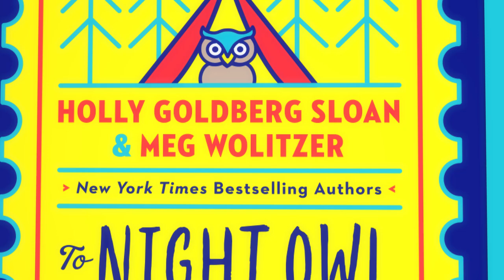TO NIGHT OWL FROM DOGFISH | OFFICIAL BOOK TRAILER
From two extraordinary authors comes a moving, exuberant, laugh-out-loud novel about friendship and family, told entirely in emails and letters.

Avery Bloom, who’s bookish, intense, and afraid of many things, particularly deep water, lives in New York City. Bett Devlin, who’s fearless, outgoing, and loves all animals as well as the ocean, lives in California. What they have in common is that they are both twelve years old, and are both being raised by single, gay dads.

When their dads fall in love, Bett and Avery are sent, against their will, to the same sleepaway camp. Their dads hope that they will find common ground and become friends–and possibly, one day, even sisters.

But things soon go off the rails for the girls (and for their dads too), and they find themselves on a summer adventure that neither of them could have predicted. Now that they can’t imagine life without each other, will the two girls (who sometimes call themselves Night Owl and Dogfish) figure out a way to be a family?